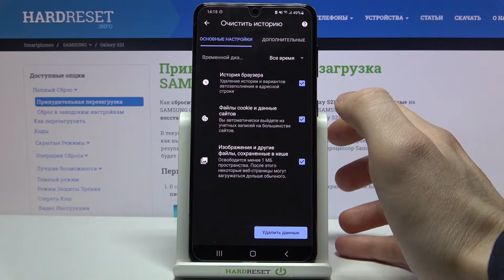Как очистить историю браузера на SAMSUNG Galaxy S21? / Очистка данных браузера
Больше полезной информации и фишек о Вашем устройстве Вы найдете
Если Вы давно уже пользуетесь своим смартфоном, тогда возможно Вам стоит немного почистить данные браузера, о том как это правильно и быстро сделать Вам сегодня покажет и расскажет наш эксперт менее чем за одну минуту. Вам же в свою очередь остается лишь смотреть видео внимательно и следовать инструкции описанной в нем.

Как очистить браузера на SAMSUNG Galaxy S21? Как удалить историю браузера на SAMSUNG Galaxy S21? Как удалить куки с браузера на SAMSUNG Galaxy S21?